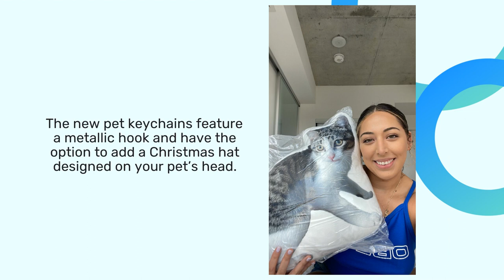Pet Pillows Custom Printed Plush Items Using Sublimation Printing For Christmas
Dachshund through the snow, with a custom pet item, neigh! Give a personalized plush pet pillow or keychain with Pilloo today.